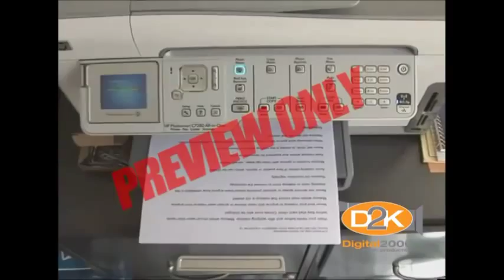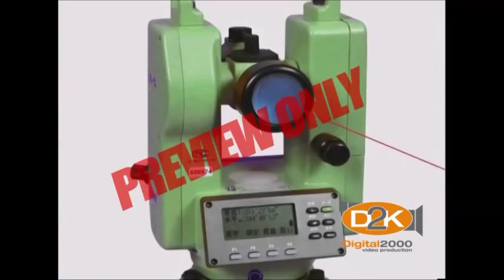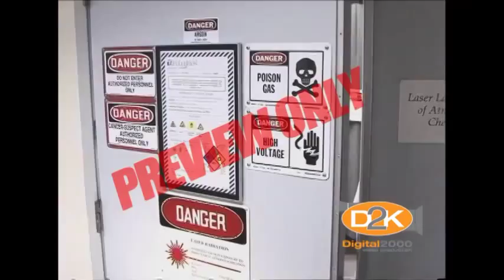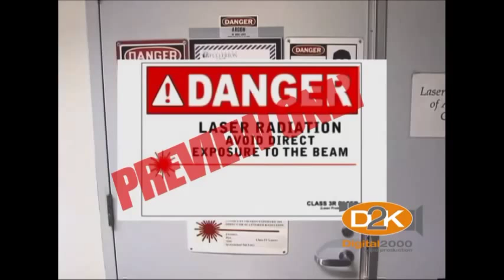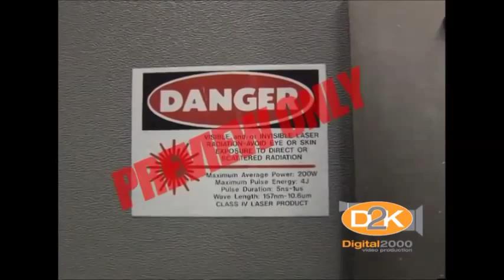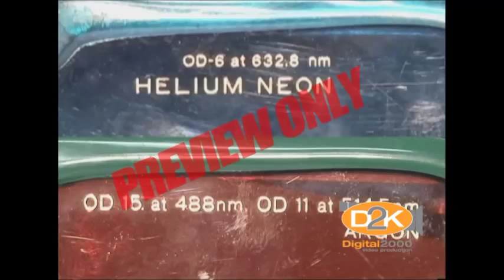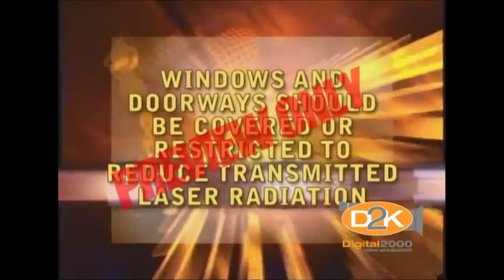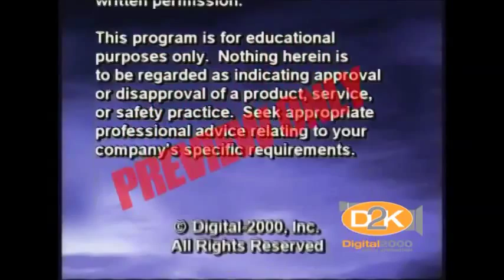Laser Safety Training Video for Colleges and Universities from SafetyVideos.com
This laser safety training will help those of you who use lasers remain safe. The goal of this video is to inform and educate all the while prevent accidents and injuries from using this powerful tool.